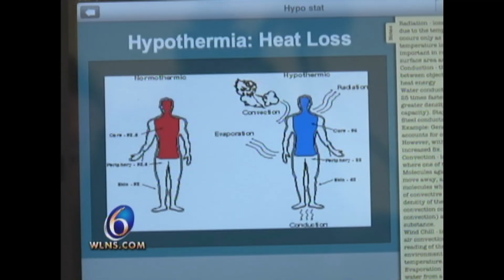Effects of Cold Temperatures on the Body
See how the Cold Weather affects your body; Hypothermia or frostbite set in.